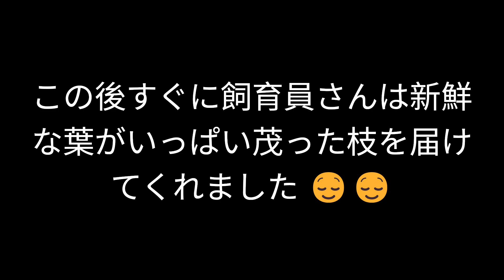コアラのだいふく君 / 飼育員さーん･･･！ ご飯もっていかないでーー!！😥😥（東山動植物園）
コアラ vol.1  /   Koala vol.1
哺乳綱双前歯目コアラ科コアラ属

東山動植物園のコアラ舎からです。（2024最新動画）
Higashiyama ZOO & BOTANICAL GARDENS

このブースには「ダイフク」と「ししお」がいます。
お腹がすいてきましたが飼育員さんが残っているご飯を全部さげてしまいました。
「だいふく」はご飯がなくなったので心配で気が気ではありません。

★東山動植物園には500種近い動物が暮らしています。日本一のスケールです。
★見たい動物や近況を知りたい動物がいればアントンがレポートします。

▼動物園で暮らす世界の貴重な動物たちを紹介するチャンネルです。

"Anton's Animal Exploration" is a channel that introduces the world's precious animals living in zoos.